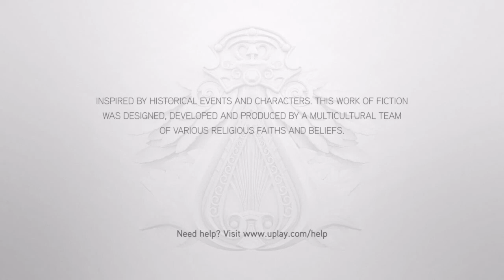horse does my job